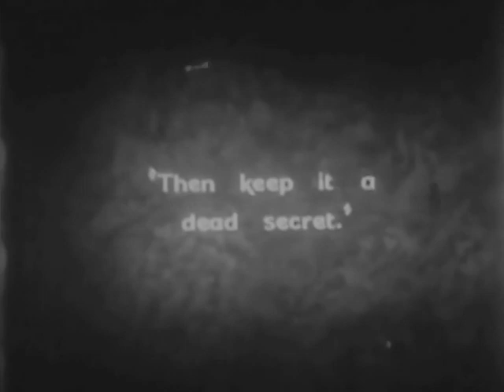The Rat 1925 - Ivor Novello, Mae Marsh, Isabel Jeans (Graham Cutts) UPGRADE